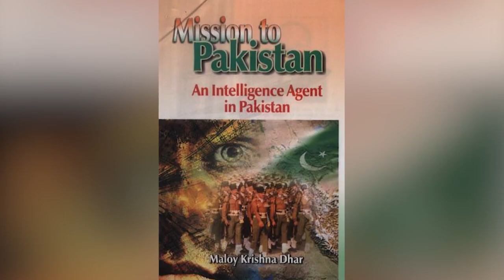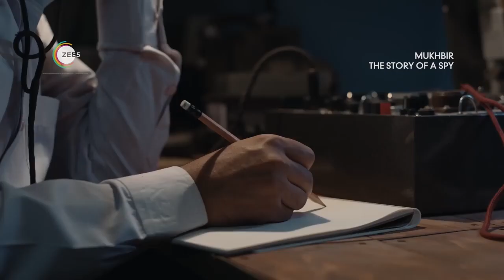Mukhbir - The Story of a Spy | Web Series Review | A ZEE5 Original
An Indian spy enters Lahore with the motive to gain crucial intelligence, create a bond with the Pakistani Army officials, and stop the war against India. Watch Mukhbir -  The Story of a Spy.

Directors:
Shivam Nair, Jayprad Desai

Star Cast:
Prakash Raj: SKS Moorthy
Zain Khan Durrani: Harfan
Adil Hussain: Ramkishore Negi
Harsh Chhaya: Major General Agha Khan
Satyadeep Misra: Alamgir
Barkha Bisht: Begum Anar
Dilip Shankar: Colonel Zaidi
Zoya Afroz: Jamila
Atul Kumar: Brigadier Habibullah
Karan Oberoi: Kamal Kapoor
Sushil Pandey: Purshottam / Qasim
Sunil Shanbag: Joydeep Burman

Produced by - Vaibhav Modi (Victor Tango Entertainment)